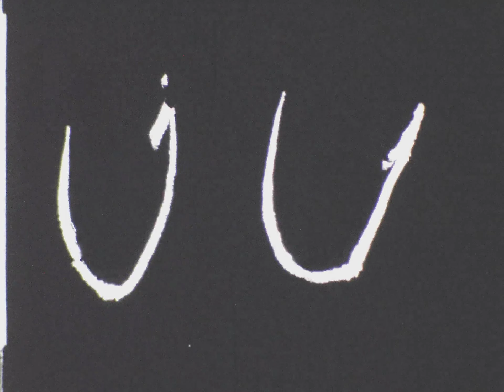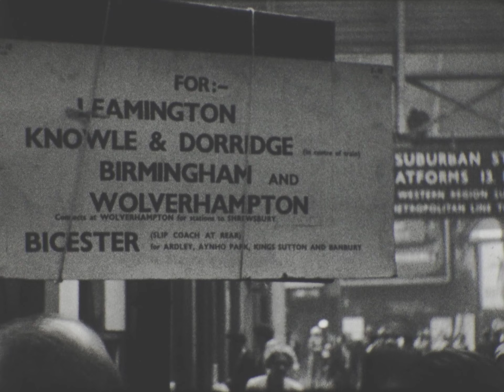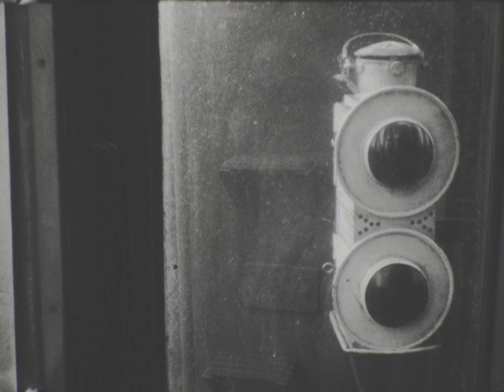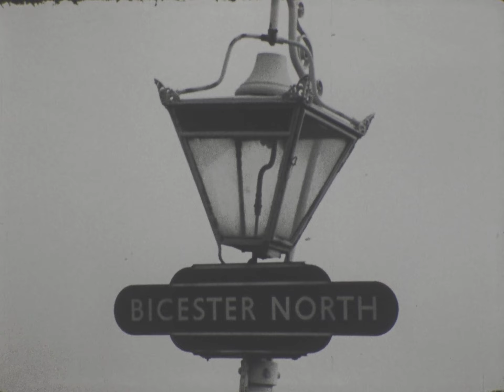16mm Motion Film Transfer Service - Slip Coach to Bicester Motion Film Transfer Services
Oxford Duplication Centre Ltd

Slipping G.W.R. Mail coaches at Pylle Hill, Bedminster, Bristol, UK
A slip coach, slip carriage or slip portion in Britain and Ireland, also known as a flying switch in North America, is one or more carriages designed to be uncoupled from the rear of a moving train.[a] The detached portion continued under its own momentum following the main train until slowed by its own guard using the brakes, bringing the slip to a stop, usually at the next station. The coach or coaches were thus said to be slipped from the train without it having to stop. This allowed the train to serve intermediate stations, without unduly delaying the main train. The reverse process defied the ingenuity of inventors.[1][2]

Slip coaches as described above were mainly used in Britain and Ireland from 1858 until 1960; for most of this period there was serious competition between railway companies who strove to keep journey times as short as possible, avoiding intermediate stops wherever possible.[3]

Competition increased as locomotives became bigger and able to haul heavier trains at faster speeds for longer distances, trains no longer need to stop so often, for fuel and water for themselves, using water troughs or track pans to fill up on the move, or for facility stops for passengers by providing corridor coaches, dining and sleeping carriages. Faster services were becoming progressively safer as more efficient continuous braking was fitted and the absolute block system installed on main lines. All these led to the use of slip services in some places where there was a financial advantage to the company to provide it.[4]